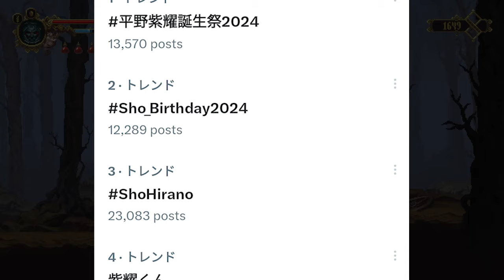【平野紫耀】平野紫耀、27歳で新境地？ファン驚愕の新プロジェクト始動か